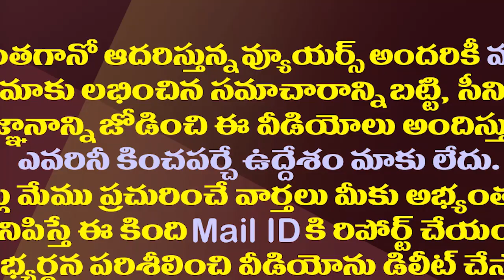ఉండవల్లి శ్రీదేవి స్వయంకృతమా? తెరవెనుక ఎవరు?| Who is behind the allegations against MLA Sridevi?